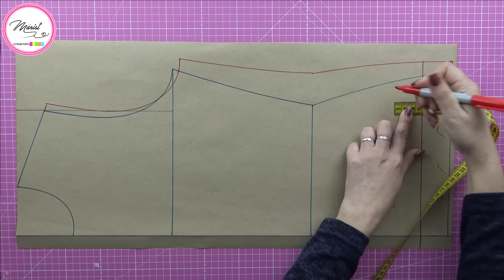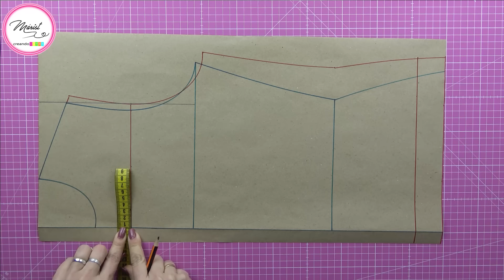#68 CHAQUETA DE JEANS CON TUS MEDIDAS| PATRÓN PASO A PASO| 1RA PARTE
😎👉TENER UNA CHAQUETA DE JEAN EN NUESTRO ARMARIO, SIEMPRE ES UNA EXCELENTE OPCIÓN Y MUCHO MÁS SI ÉSTA ES CONFECCIONADA POR NOSOTR@S MISM@S Y CON NUESTRAS MEDIDAS. PARA UNA MEJOR EXPLICACIÓN, LA CLASE DE HOY SERÁ ENFOCADA EN REALIZAR EL PATRÓN CON TODOS LOS DETALLES POSIBLES.  NOS VAMOS A APOYAR EN LOS SIGUIENTES PATRONES:

✅𝐀𝐠𝐞𝐧𝐝𝐚 𝐝𝐞 𝐜𝐨𝐬𝐭𝐮𝐫𝐚 𝐌𝐚𝐫𝐢𝐬𝐭

✅𝐏𝐚𝐩𝐞𝐥 𝐂𝐫𝐚𝐟𝐭 𝐩𝐚𝐫𝐚 𝐩𝐚𝐭𝐫𝐨𝐧𝐞𝐬